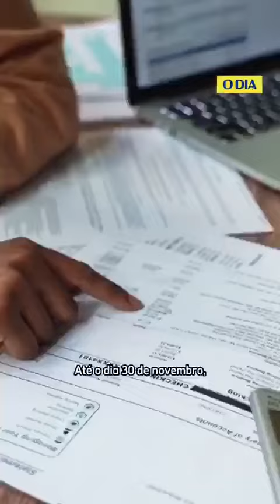Enel lança campanha de negociação de dívidas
A Enel Distribuição Rio lançou uma campanha de negociação de dívidas com condições especiais para seus clientes.